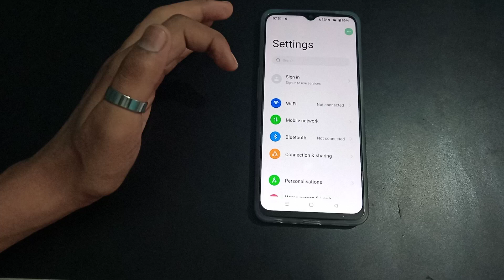How to on Dial pad tone realme narzo 50 5g